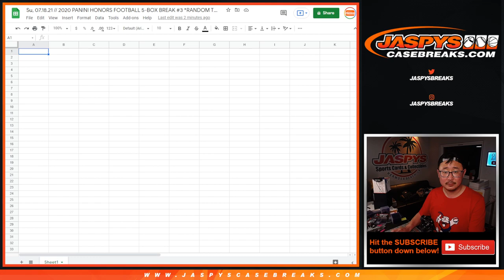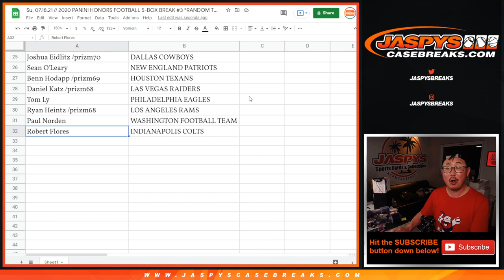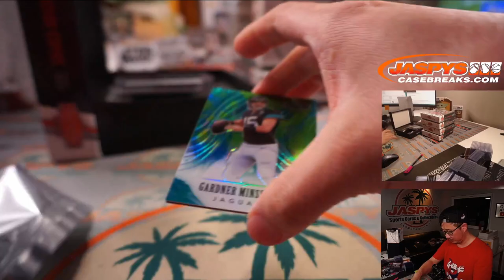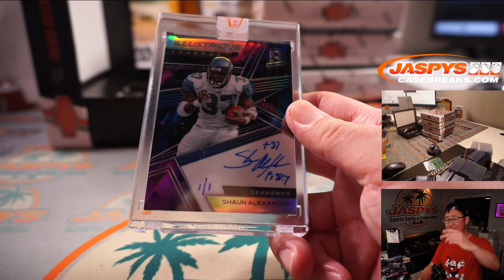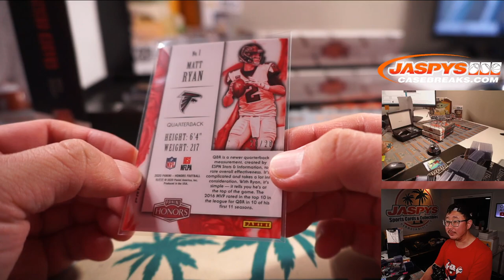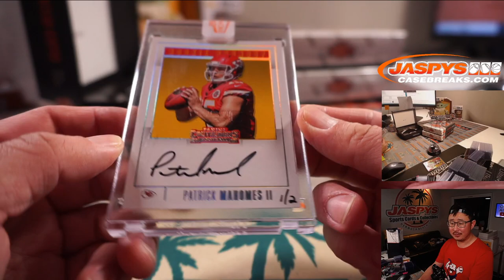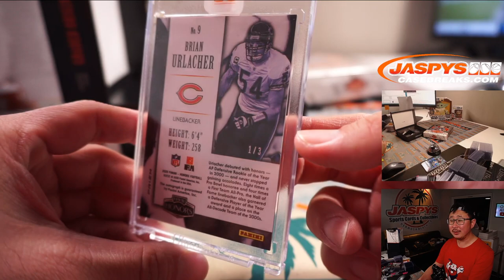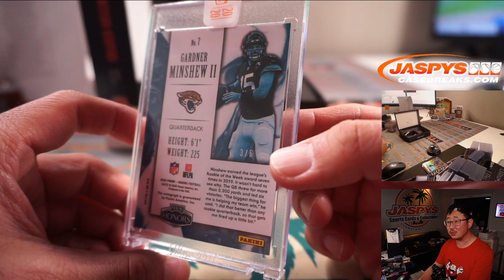Su, 07.18.21 // 2020 PANINI HONORS FOOTBALL 5-BOX BREAK #3 *RANDOM TEAMS*